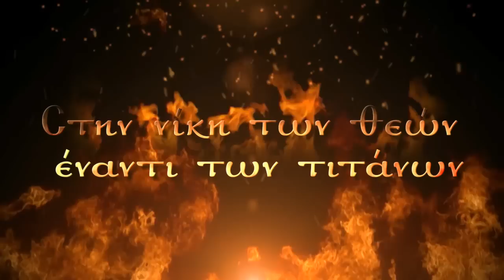ΠΥΡΡΙΧΙΟΣ ''Ο χορός των θεών''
Πυρρίχιος ο χορός των θεών...Το νέο ντοκυμαντερ των Α.Ε!!!